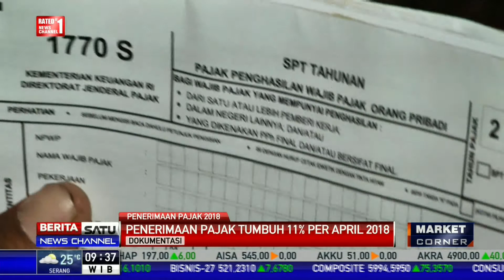Dirjen Pajak: 11 Persen Pertumbuhan Penerimaan Pajak April 2018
Direktur Jenderal Pajak Robert Pakpahan mengatakan sampai akhir April 2018 penerimaan pajak mengalami pertumbuhan sekitar 11 persen secara tahunan. Pencapaian tersebut terutama disokong oleh Pertumbuhan Positif Pajak Penghasilan (PPH) badan.

Facebook.com/BeritaSatuTV
Youtube.com/BeritaSatu